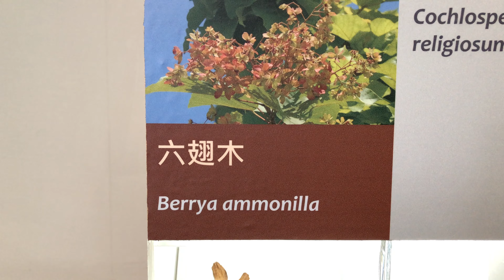六翅木種子標本 Berrya Ammonilla Seed Specimen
六翅木（學名：Berrya cordifolia）為椴樹科六翅木屬下的一個種。
解說引自維基百科
IMG 4262